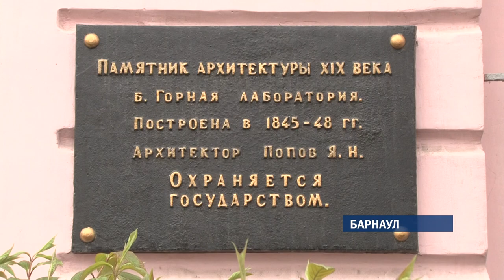Краеведческий музей будут реконструировать по кардинально новому проекту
Старинные сибирские монеты, модели горных машин, чучела птиц и гербарий местной флоры   – фонд музея – это двести тысяч уникальных экспонатов. Но вместить все произведения искусства старинное здание просто не может – не хватает места, поэтому многие находятся в хранилищах. Первый проект по расширению музея был разработан еще в 2012 году и предусматривал строительство дополнительного -  пятиэтажного здания с башнями. Но от таких грандиозных планов пришлось отказаться – краевой бюджет не потянул. В 2017 –ом – к проблеме вернулись, и алтайские архитекторы разработали новый – более скромный и реальный.